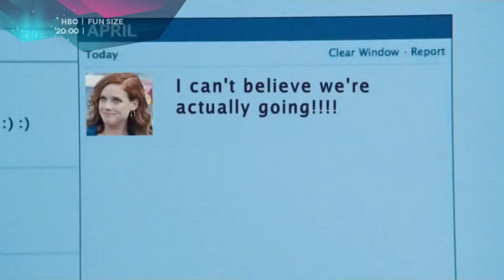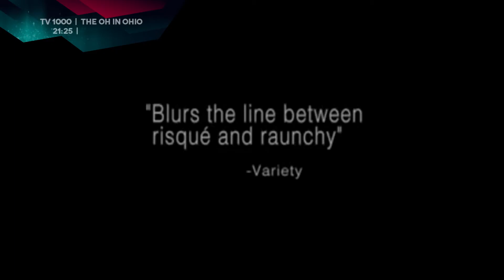TV Guide - 28 octombrie 2014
// - 20:30 - Antena 1 - “Along came Polly”
// - 20:30 - ProTV - CSMS Iasi - Steaua
// - 20:00 - HBO - “Fun size”
// - 23:50 - TVR1 - “Me and You and Everyone We Know”
// - 21:25 - TV1000 - “The OH in Ohio”